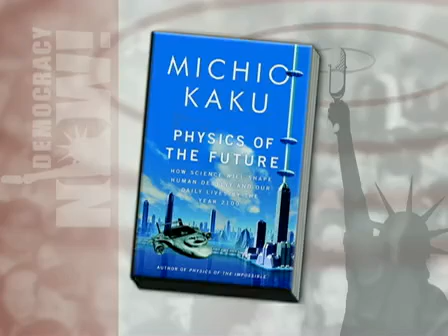Dr. Michio Kaku on His New Book, "Physics of the Future: How Science Will Change Daily Life by 2100"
Dr. Michio Kaku, a Japanese-American theoretical physicist and best-selling author, is interviewed by Democracy Now! about his new book, "Physics of the Future: How Science Will Change Daily Life by 2100." Kaku outlines a future in which cars will be driven by computers, the aging process will be frozen, and the Internet will be surfed in contact lenses. Dr. Michio Kaku is a professor of theoretical physics at the City University Of New York and the City College of New York.

For the video/audio podcast, transcript, to sign up for the daily news digest, and for more independent reports about the Japan crisis, see the Democracy Now! news archive at,